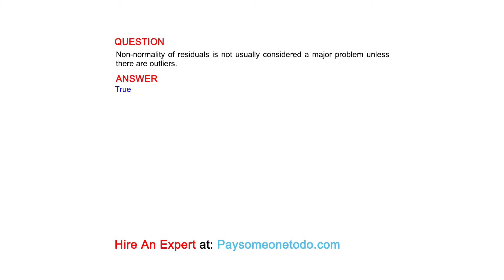Non-normality of residuals is not usually considered a major problem unless there are outliers.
QUESTION